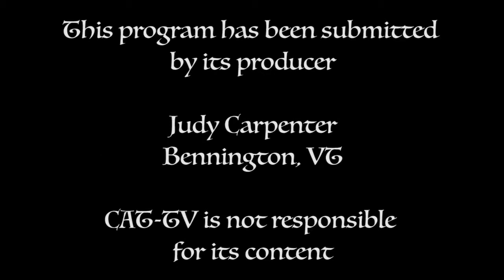First Baptist Church Service - 2/11/18